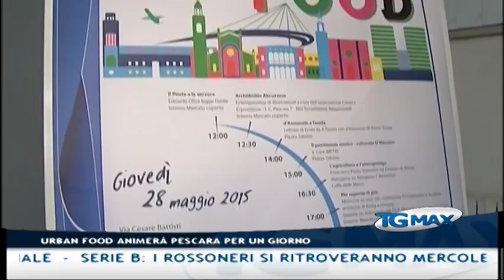Tgmax 25 maggio 2015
Lanciano, Tgmax 25 maggio 2015. Conduce Leda D’Alonzo.
- Tpl: la nuova azienda unica di trasporto pubblico abruzzese punta sul ferro, lo ha detto a Lanciano il sottosegretario di giunta regionale Camillo D’Alessandro. Intanto si lavora per scongiurare lo sciopero del 29 maggio indetto dalle sigle sindacali, hanno già firmato l’accordo con la regione Cisl, Uil e Faisa
- Maternità: non passa al parlamento europeo la direttiva sul congedo di maternità, ne riferiste al tgmax l’on. Daniela aiuto (m5s-efdd)
- Pescara: multa al questore, il tribunale collegiale assolve il vigile urbano perché il fatto non costituisce reato
- Reddito minimo: Sel Abruzzo rilancia la proposta di una legge regionale sul reddito minimo garantito di 600 euro mensili per disoccupati, inoccupati e precari
- Casoli: trovati residuati bellici alla scuola media “De Petra”, arrivano gli artificieri
- Enogastronomia: Comune di Pescara e istituto alberghiero “De Cecco” insieme per Urban Food, l’appuntamento è per il 28 maggio da mezzogiorno a mezzanotte in Piazza Muzii
- Serie B: al via domani i preliminari play-off, alle ore 18.30 Perugia-Pescara e alle 21 Spezia-Avellino. Vicenza e Bologna attendono in semifinale
- Serie B: i rossoneri si ritroveranno mercoledì in sede per partecipare a varie iniziative sul territorio. Tiene banco la programmazione per il nuovo anno insieme alla questione stadio
- Tv: Telemax è sul digitale terrestre canale 12 in Abruzzo e canale 16 in Molise - Gli orari del Tgmax: 19:30 – 23:00 – 00:30 – 07:30 - tutti i servizi sono sul sito scriveteci a Telemax è anche social: ci trovate su Youtube, Twitter, Facebook e Google plus